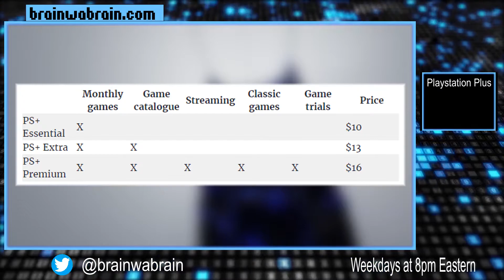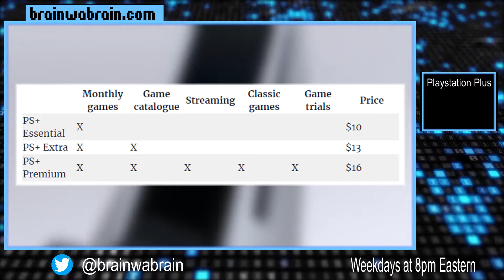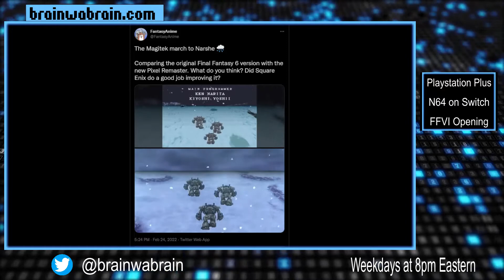PlayStation Plus Changing, Nintendo 64 Emulation on Switch, Final Fantasy VI Pixel Remaster Opening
Several outlets are reporting on the specifics of PlayStation's Game Pass rival. Nintendo 64 emulation on Switch online expansion pack is making great progress. Final Fantasy VI Pixel Remaster opening is missing something important.

Chapters
0:00 Opening
0:27 Playstation Game Pass Rival
3:03 Switch N64 Emulation
3:53 Final Fantasy VI Pixel Remaster Opening